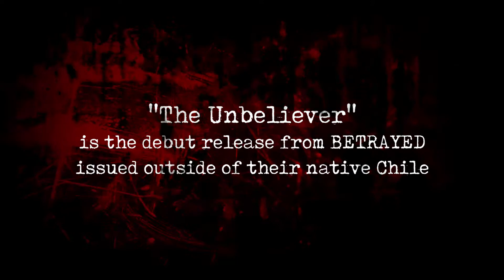BETRAYED "THE UNBELIEVER" [PROMO]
Visual stream of the title track from the release "THE UNBELIEVER" being released on January 22, 2021.